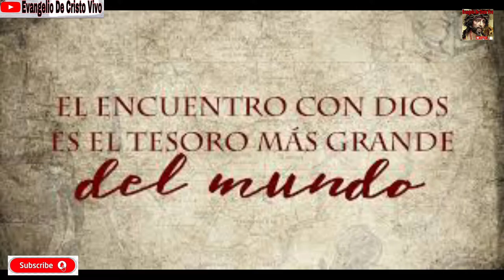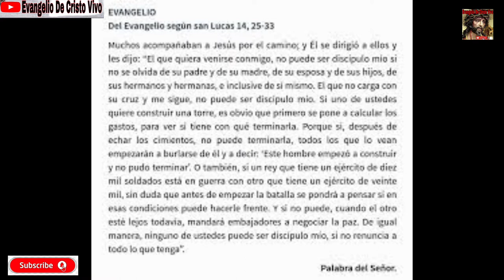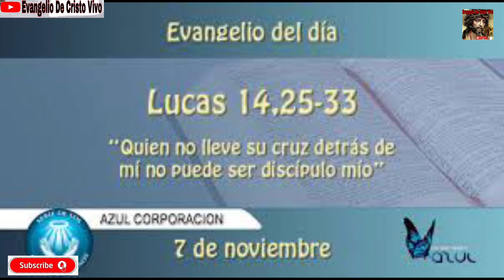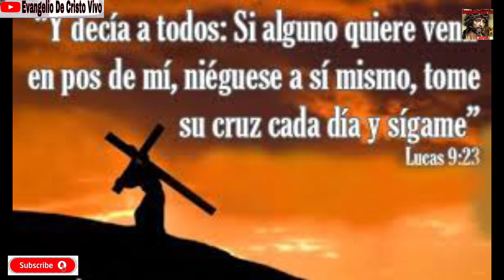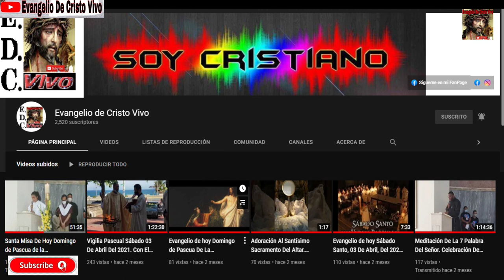Evangelio De hoy Miércoles 03 De Noviembre Del 2021. De La 31ª Semana Del T.O. Rev.